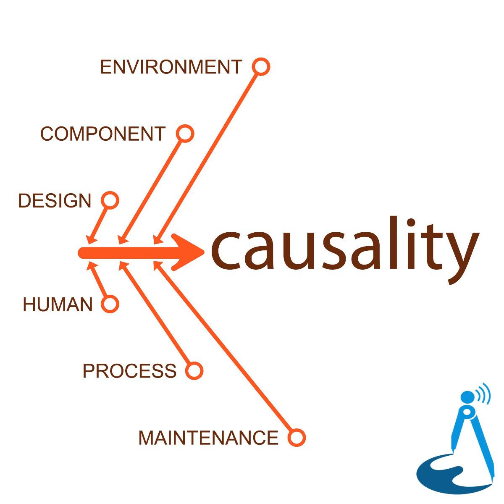26: Bhopal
In December, 1984 in the city of Bhopal in central India, a Union Carbide Pesticide plant would fail and release tonnes of toxic gas into the city, killing thousands of people. It was the worst industrial disaster in human history. We follow the threads and trace back the root causes behind the incident at Bhopal. With John Chidgey.

 Looking for an easy to use software development project management solution that everyone in an organisation can use? Clubhouse was built with Agile Development in mind with an intense focus on intuitiveness and responsiveness, supporting seamless integrations with standard version control and messaging systems and an extensible REST API to integrate anything else you might need.